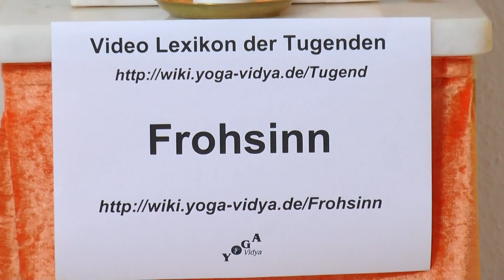Frohsinn - ein praktischer Vortrag - Lexikon der Tugenden Yoga Vidya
Tipps, Hilfe zur Selbsthilft durch Überlegungen zu Frohsinn , den Tugendbegriff Frohsinn , seine Herkunft und Bedeutung . Und besonders wichtig: Was ist der Sinn der Tugend, der geistigen Eigenschaft Frohsinn ? Und: Wie kann man diese Eigenschaft entwickeln, kultivieren, wirken lassen? Dies ist also kein trockener philosophischer Vortrag, sondern auch praktische Psychologie, Lebenshilfe im Alltag. Frohsinn ist das Gegenteil folgender Eigenschaften: Pessimismus, Antriebslosigkeit, Trübsinn . Allerdings, wenn man Frohsinn übertreibt, kann daraus Leichtsinn, Unüberlegtheit, Fahrlässigkeit entstehen. So gilt es bewusst zu leben. Wenn man Frohsinn ausgleicht mit Vorsicht, Bedachtheit, Umsicht , dann kann daraus auch Freude, Heiterkeit, Freudigkeit sich entwickeln. Dieser Vortrag ist Teil des Yoga Vidya Lexikons der 1008 Tugenden, Emotionen, Eigenschaften und geistigen Fähigkeiten. Autor und Sprecher ist Sukadev Bretz, Gründer und Leiter von Yoga Vidya, Sukadev ist Yogalehrer, Ausbildungsleiter, spiritueller Lehrer. So ist auch dieser Vortrag darauf ausgerichtet, dir für deinen spirituellen Weg Denkanstöße zu geben, dich zu inspirieren auf dem Weg der Selbstfindung, auf dem Weg zu mehr Liebe, Mitgefühl und zu höherem Bewusstsein.